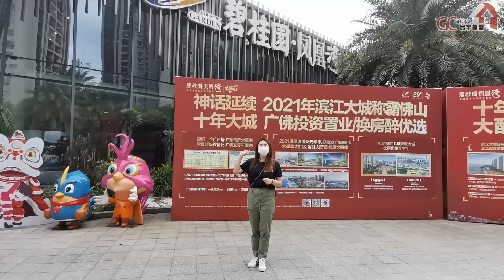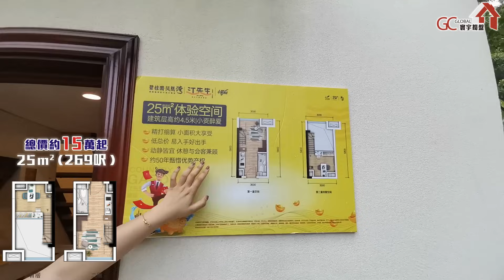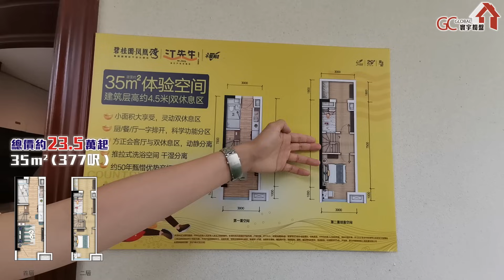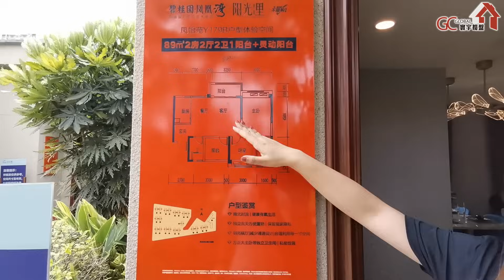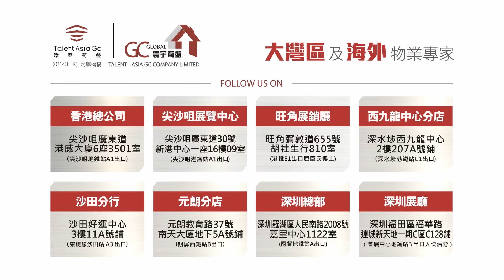540最愛江先生? | 佛山碧桂園鳳凰灣 | 全新推出總價15萬起 | 25平複式公寓 | 4.5米高LOFT【寰宇筍盤 | 上市公司附屬的大灣區物業專家】大灣區 樓盤 投資大灣區 粵港澳大灣區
『香港碧桂園指定之簽約及付款合作中心』
開放時間 : 12:00 - 19:00
地址：尖沙咀廣東道新港中心一座16樓1609室

歡迎致電:
【總公司】
               57916389 葉小姐

              68867462 倫先生

【元朗分行】
📞電話 68884245 鄧小姐

【珠中江】
江門市江海區康城廣場56號136舖
📞電話 68881417 鄧先生
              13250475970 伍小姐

【深圳展廳】
深圳福田區福華路連城新天地一期C區C128鋪
（會展中心地鐵站B )